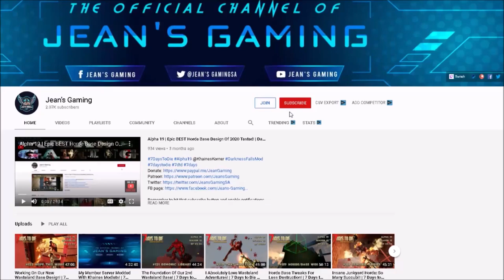I THINK I’m Starting To Get The Hang Of This! | 7 Days to Die | ZombieDayz Mod | Alpha 19 s18 ep7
Game Settings:
Difficulty: Nomad
24 hr Cycle:  60 minutes
Daylight Length: 18
Blood Moon Frequency: 7
Blood Moon Range: 0
Zombies Day: Walk
Zombies Night: Jog
Zombies Feral: Run
Zombies Blood Moon: Nightmare
XP Multiplier: 100%
Loot Abundance: 100%
Loot Respawn timer: Disabled
Drop On Death: Backpack Only
Blood Moon Spawn: 24 Zombies
Loot Drops:  7 days
Cheat Mode: Off
Mark Air Drops: On

Hardware:
• GPU: AMD RX580 (4GB GDDR5)
• CPU: Intel Core i7-7700K 4.2 GHz
• RAM: 32GB DDR4-2400
• Storage: 500 GB samsung evo SDD
• Speakers: Realtek High Definition Audio
• Microphone: Realtek High Definition Audio

Let’s Play 7 Days to Die Zombiedayz Mod Alpha 19 .5 Stable Build b9 s18 ep7 I THINK I’m Starting To Get The Hang Of This Alpha 19 Zombiedayz Mod Let’s Play Gameplay.

This is 7 Days to Die Zombiedayz Mod Alpha 19 .5 Stable build 9 season 18 episode 7 of my 7 Days to Die Alpha 19 Zombiedayz Mod Stable Build let’s play Singleplayer series/gameplay.

7 Days to Die is an open-world game that is a unique combination of first person shooter, survival horror, tower defense, and role-playing games.

This Zombiedayz modpack was put together for That One Guild and NDS communities.
Mod list is at the end.
Mod creator names are being updated. If you have any issues with your mod being used, contact the sechsterversuch or DeafCHIMP on Discord.

That One Guild - mainly English support

7 Days to Die has also been made available for purchase on console: ps4 and xbox.